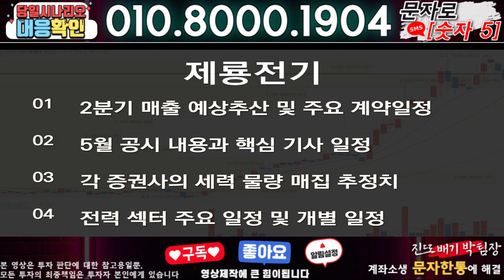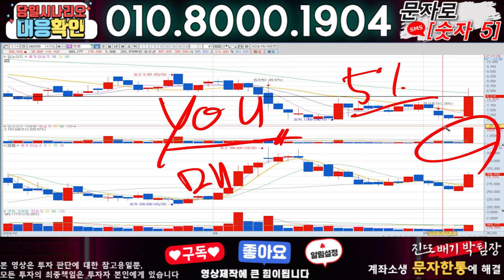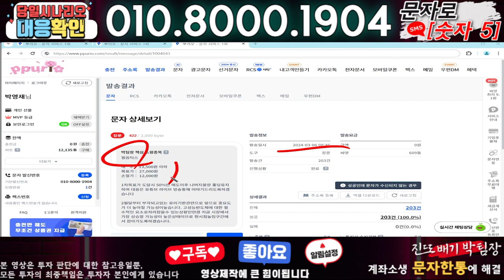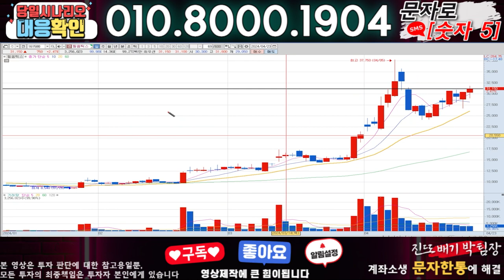제룡전기 ) 3분전 기습속보-공식입장발표!! 무슨일인가?